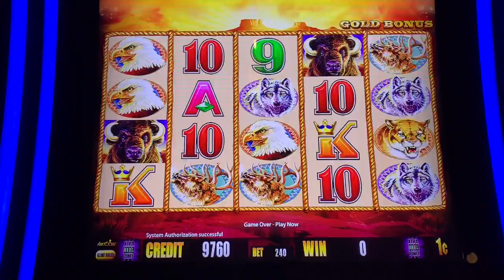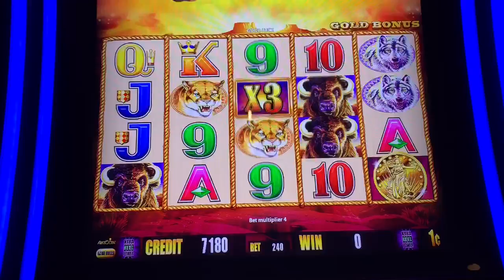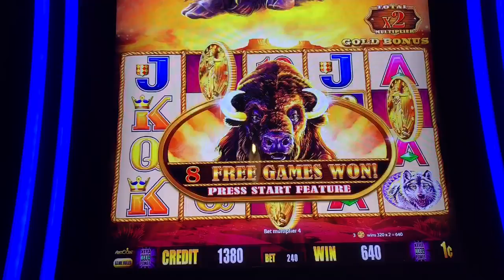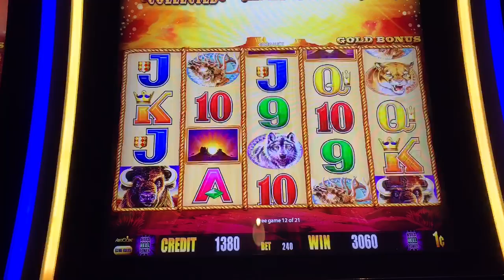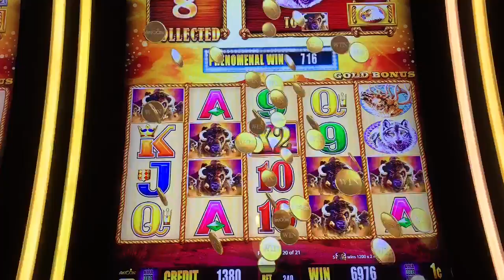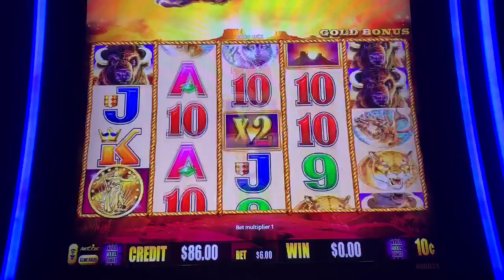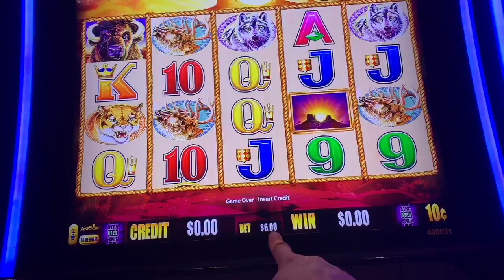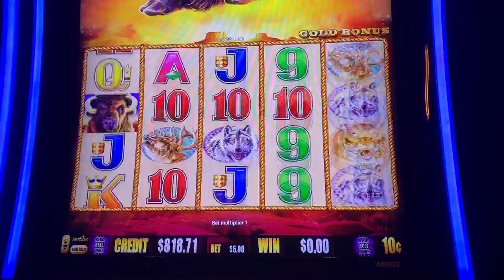Our last try on Buffalo Gold for the year and it was BIG!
I’ve been trying for years to get in the 15 gold buffalo heads club and have decided to give up this year. I will shelf playing Buffalo Gold for 6 months in hopes that the summer of 2020 will bring one more check mark off my bucket list.

PandaJock Slots
325 N. Maple Dr.
Beverly Hills , CA
90210